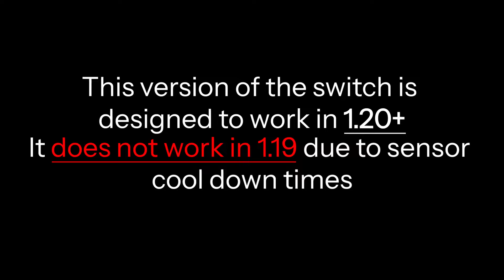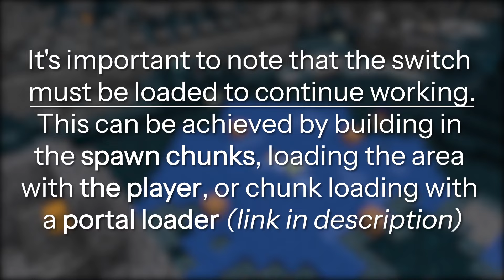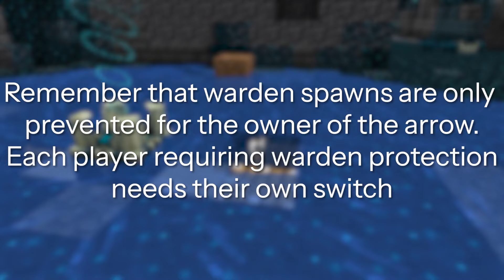How to Stop Warden Spawning in 3 Minutes | 1.20 - 1.21+ Warden Switch Tutorial | by MadMan25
A block by block Minecraft tutorial for a simple device that turns off warden spawning in 1.20 and above, called a 'Warden Switch'.

As long as this device stays loaded, either through the player being nearby in say an Ancient City or just a chunk loader, the player that armed it will never have to worry about being jumped by a warden again!

We had to redesign and remake a tutorial for 1.20 as Mojang changed sculk sensor mechanics (we aren't annoyed at this though as sculks are now slightly more usable)

Please remember to support the original designer of this device who made this video possible:
^ World download and schematics can also be found here ^

► Notes & Corrections:
- Arrows take precedence over other player actions meaning even if you create a player event right after a shrieker cools down the arrow from the switch will trigger first
► Credits:
Designers: @madman2572
Writers: @madman2572
Recorders: Shadowed
Editors: @hawknetwork
Thumbnail by: Gamma and @ncolyer

► Time Stamps
0:00 Intro
0:20 Mechanics Explanation
0:30 Materials List
0:36 Finding a Location
0:46 Block by Block Tutorial
2:15 Arming the Switch
2:36 Notes
3:06 Credits